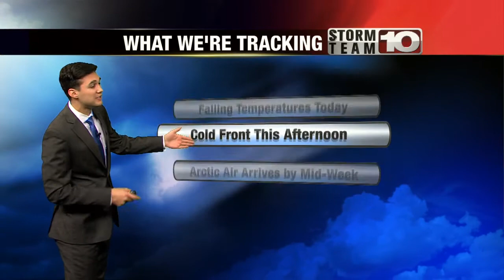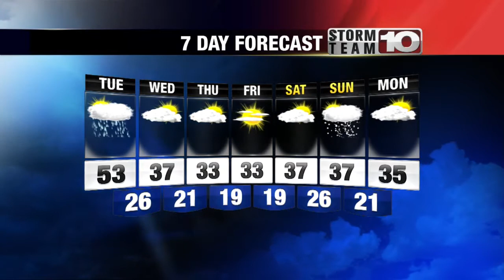Tuesday Midday Forecast